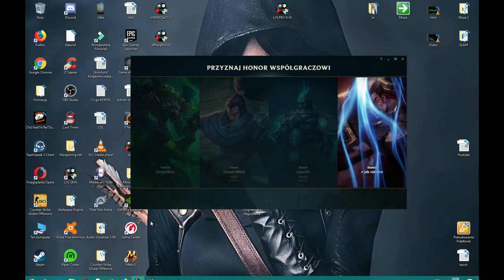Duo z r jak rakieta :) Master vs shaco JG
duo z r jak rakieta :)